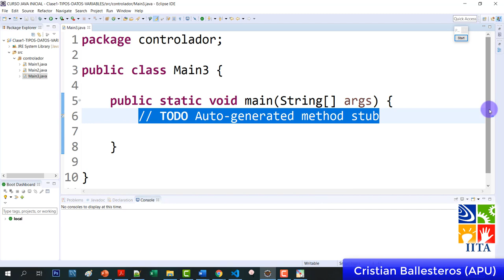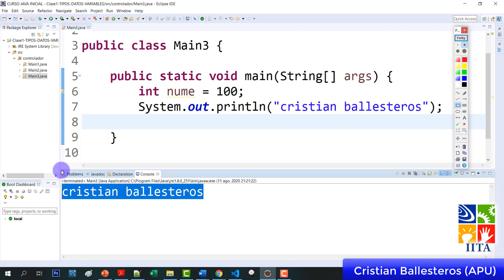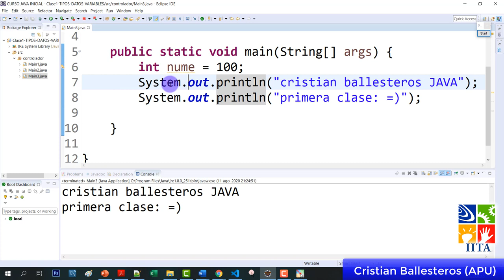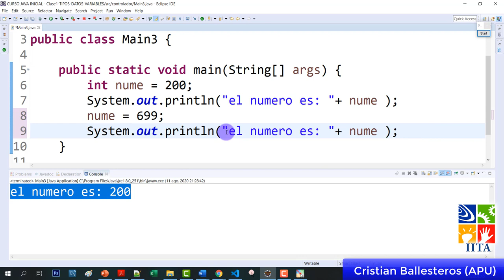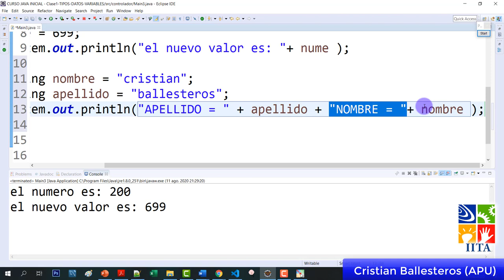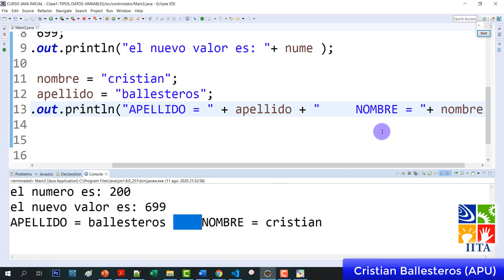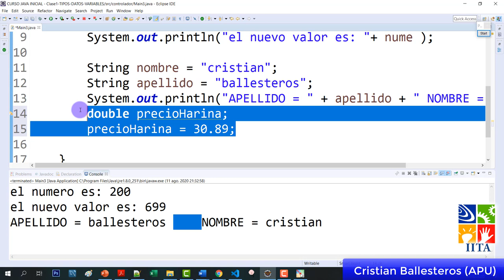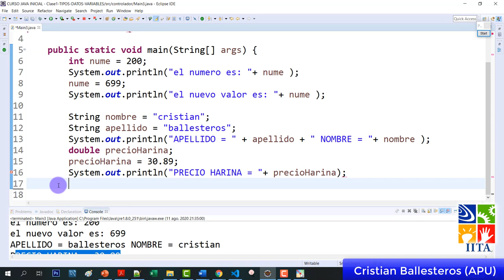usando el operador de concatenacion y syso en JAVA IITA 2